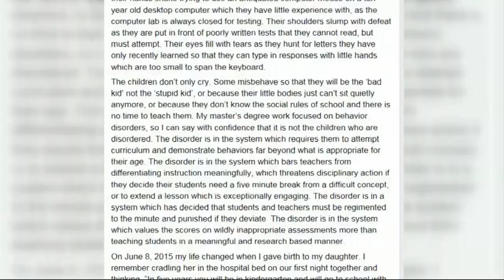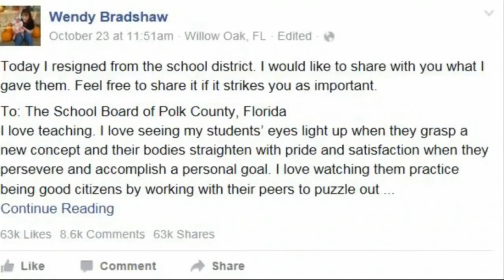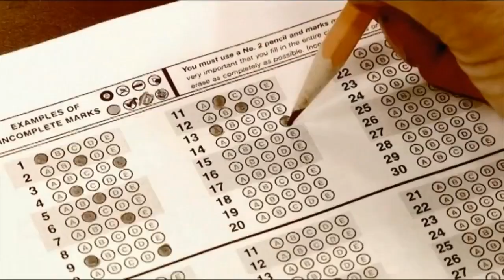Former Lakeland teacher says she's received thousands of messages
A former Polk County teacher’s resignation letter is spreading all over the Internet.